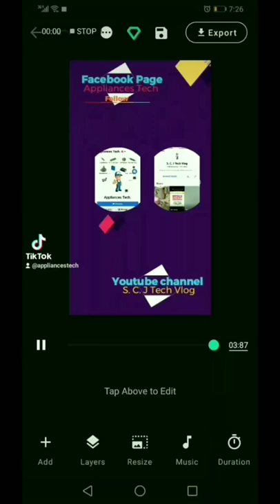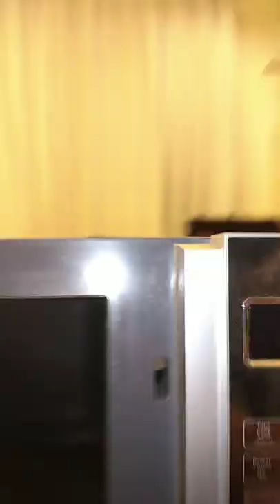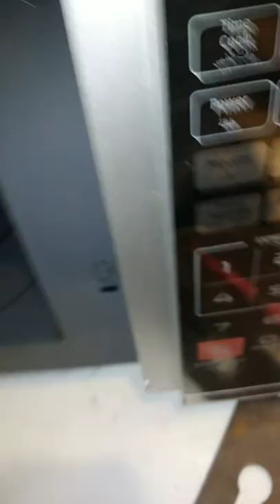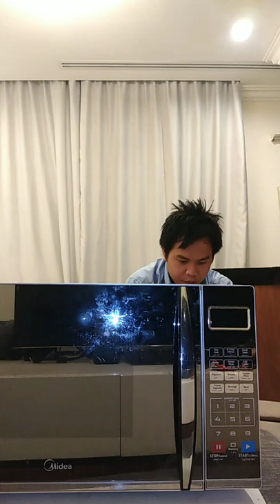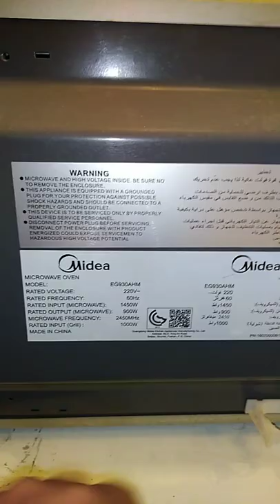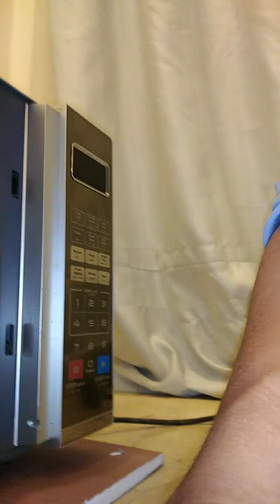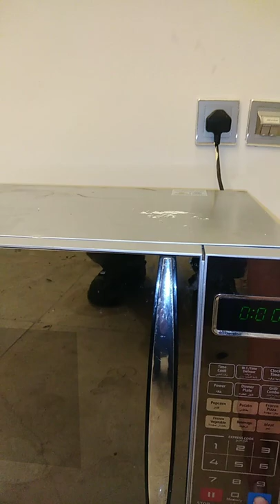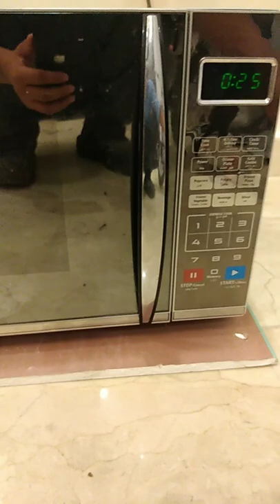Repair microwave oven sparking problem